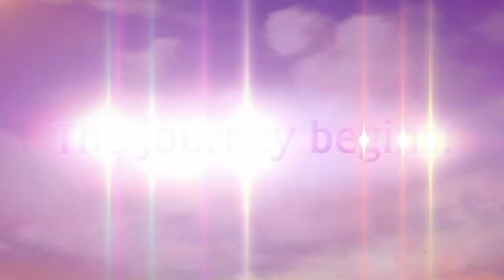Check out the NEW Bejeweled App on iPhone! Available Now!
Take the world's #1 puzzle game with you everywhere you go! Bejeweled iOS contains 3 modes that should satisify every puzzle and gem-blasing itch you may have from Classic mode with cascades of fun to the relaxing Zen mode of never-ending matching to the fast and furious Diamond Mine where speed is key!

Pick up Bejeweled in the App store today!